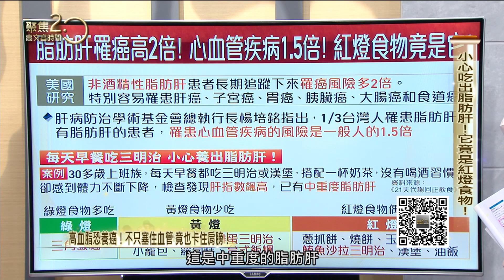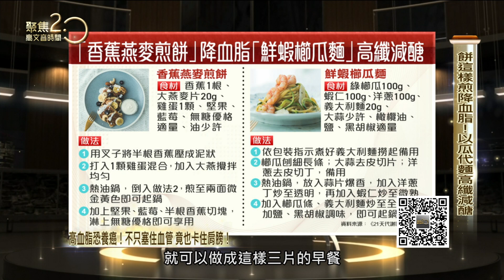小心吃出脂肪肝！它竟是紅燈食物！【聚焦2.0】第463集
什麼是地雷早餐？NG的早餐習慣，可能讓脂肪肝提早上身！研究顯示，非酒精性脂肪肝患者罹癌、中風風險都比一般人高！減醣降血脂，櫛瓜如何變身義大利麵？新鮮櫛瓜如何挑選、保存，達人說分明！

來賓：營養師 余朱青
　　　雙和神經內科主任 陳龍
　　　農糧達人 黃謙一

▶下載【聚焦2.0】APP：
iOS平台：